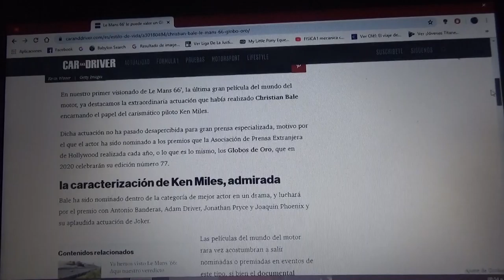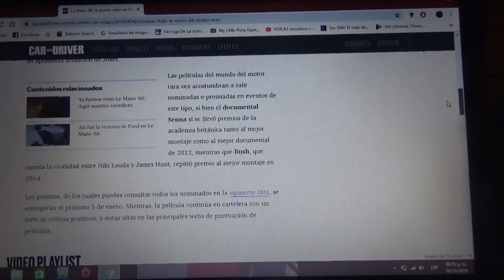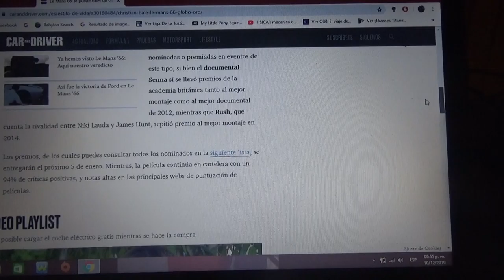Le Mans 66' nominada a los Globos de Oro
La actuación del actor Christian Bale como Ken Milles le valió una nominación